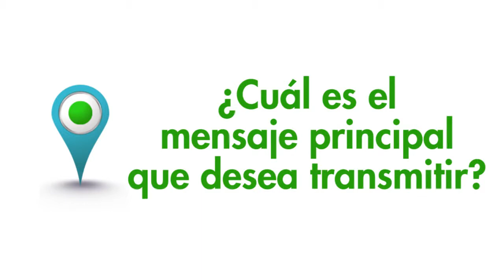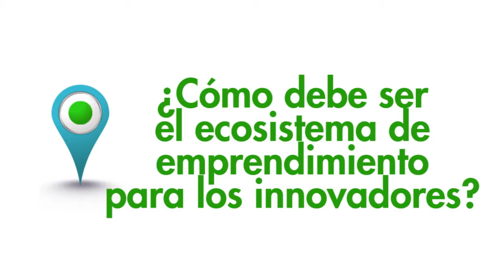Cómo las tecnologías han impactado la cultura de la innvación - Gary Hoover